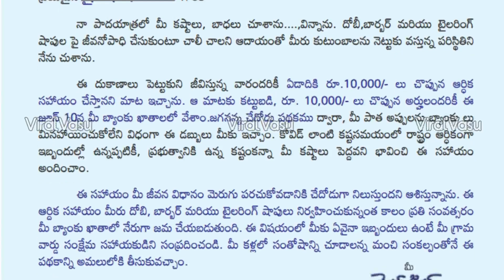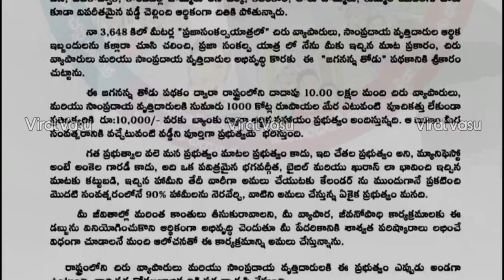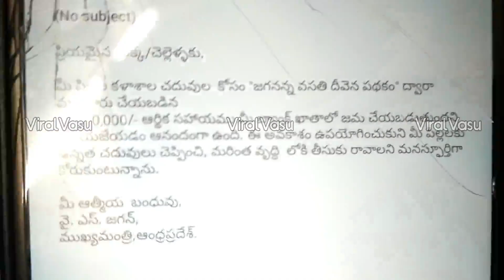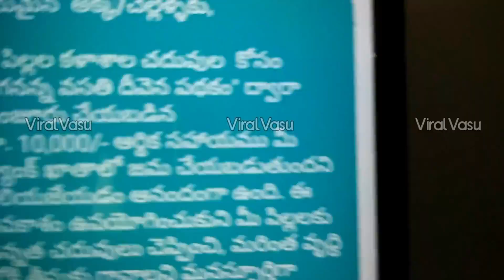2 నెలలు వరుస పథకాలు | Chedodu JVD| February Schemes | March Schemes